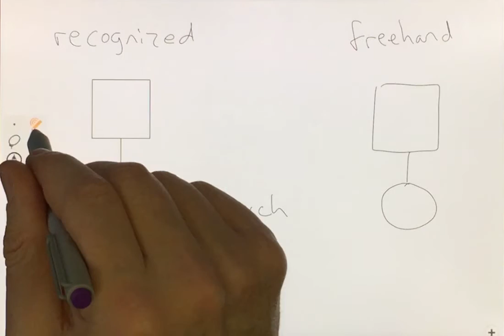Catchbook Tips: Many Ways to Draw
With Catchbook, you can draw freehand with touch or stylus, or let the app transform your ink into precise lines and curves.